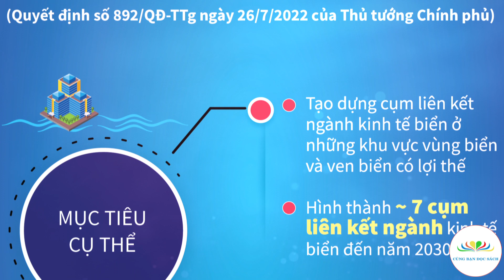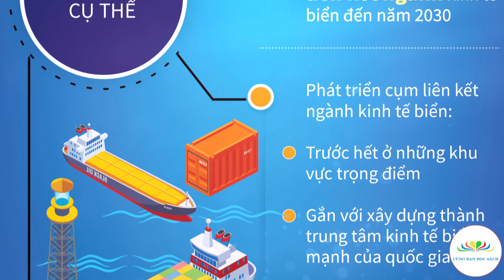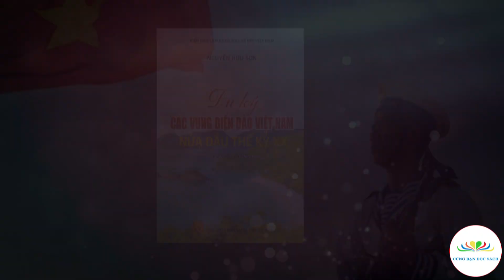Du ký các vùng biển đảo Việt Nam nửa đầu thế kỷ XX : Sách chuyên khảo | Nguyễn Hữu Sơn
Giới thiệu tác phẩm: Du ký các vùng biển đảo Việt Nam nửa đầu thế kỷ XX : Sách chuyên khảo | Nguyễn Hữu Sơn